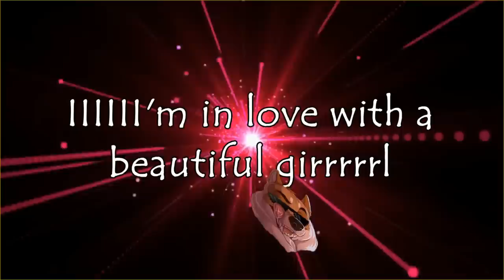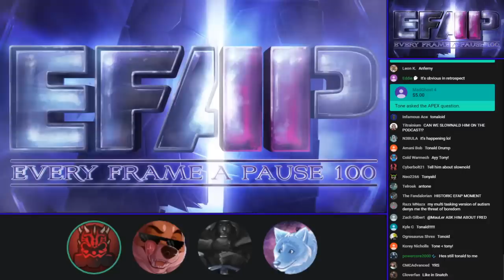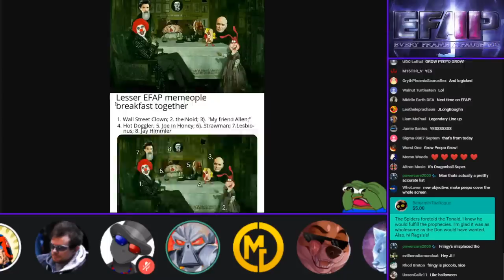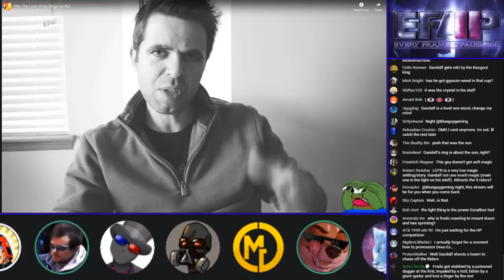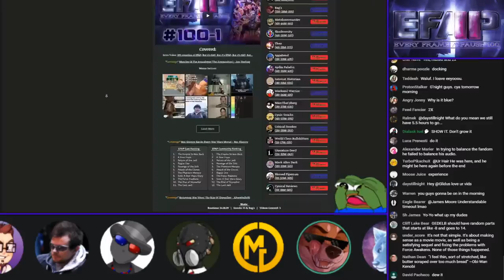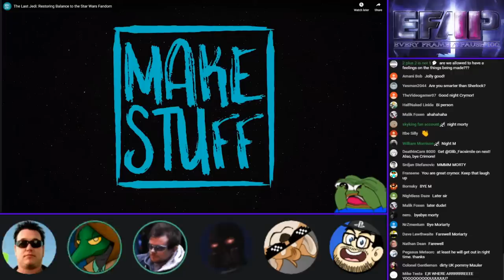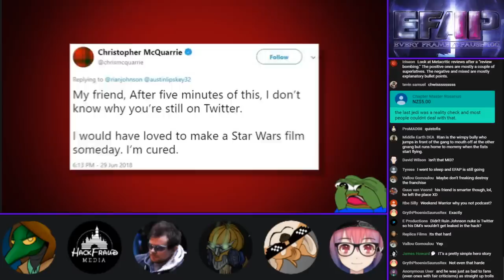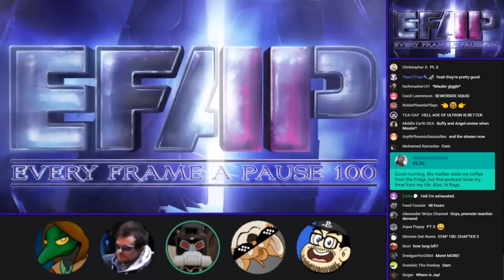EFAP #100 - The 2 Year Anniversary of Pausing Every Frame - Covering Everything with Everyone - Pt 2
Here we are... 100 episodes and the two year anniversary!

From the bottom of the hearts of every participant in the Every Frame A Pause community, thank you. Thank you all for supporting us and contributing to the crazy event this and every other episode became.

The show was obviously meant as a goof with friends while sharing a perspective on a genre that had certainly become quite stagnant on YouTube. Over the 100 episodes, we have covered some of the biggest names as well as the smallest channels being inspired by the tropes that have been set.

Much of media... and the critical analysis that follows needs a hell of a lot of work but creation in a general sense is just as important.

We have had so many messages talking about the inspiration this show and it's viewers have brought each other and despite being a stream predicated on exploring the flaws of a work, it has always been imperative to praise where earned too.

Creation is at the core of it all and it's been a blast to see so much artwork generated while this show has been running. It's unfathomable that something as small as a casual live stream could have led to all this.

Once again, thank you all, I hope you enjoy.